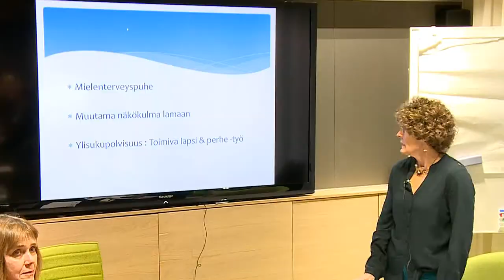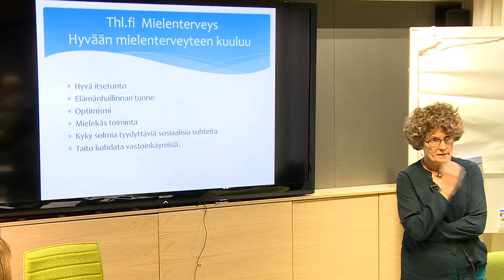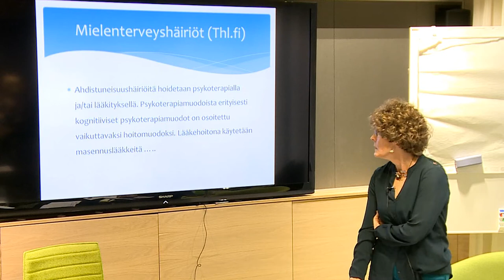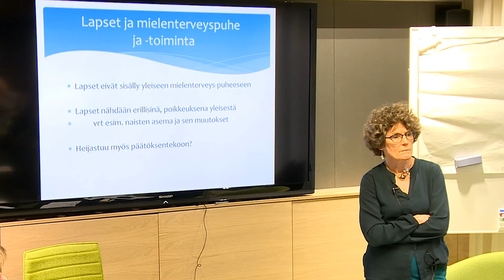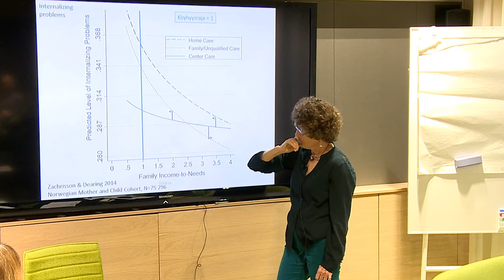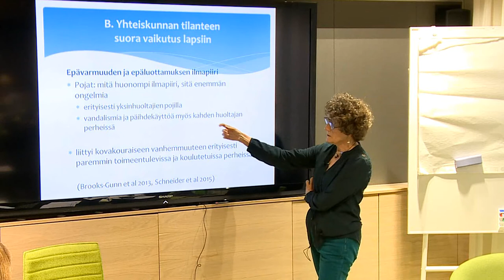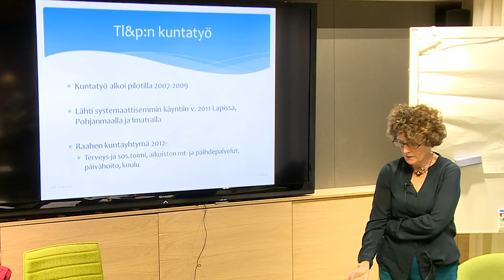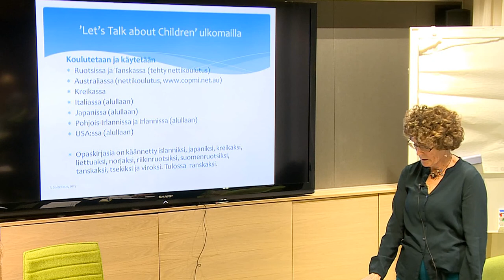Lasten ja nuorten mielenterveyden edistäminen mielenterveys- ja päihdesuunnitelmassa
Opin tiellä elämään. Puheenjohtaja: Ylilääkäri Päivi Santalahti, THL
Lapset ja nuoret osana yhteiskuntaa ja lasten ja nuorten mielenterveyden edistäminen mielenterveys- ja päihdesuunnitelmassa. Tutkimusprofessori emerita Tytti Solantaus, THL